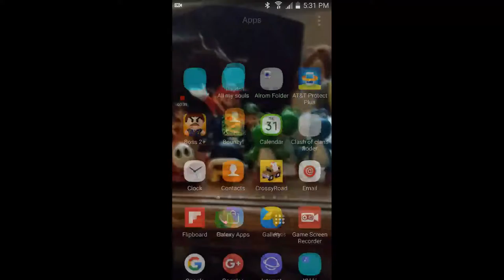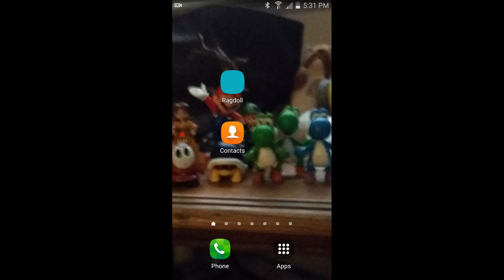The release dates on the blue Sonic 36 movie